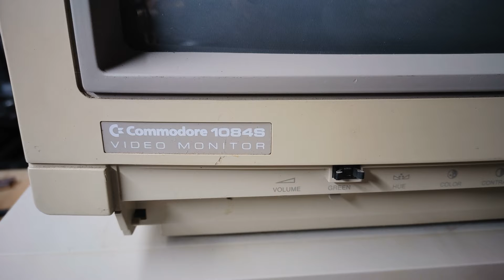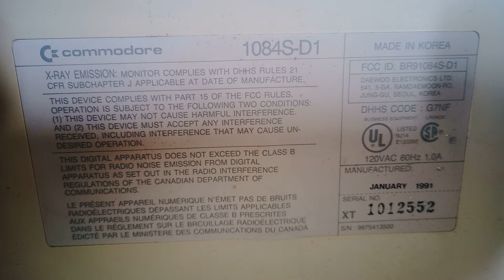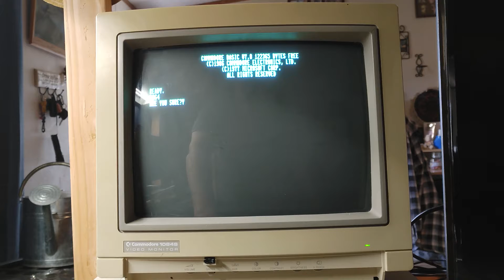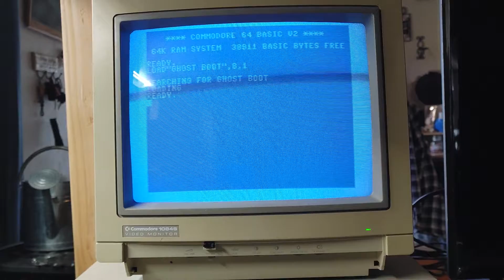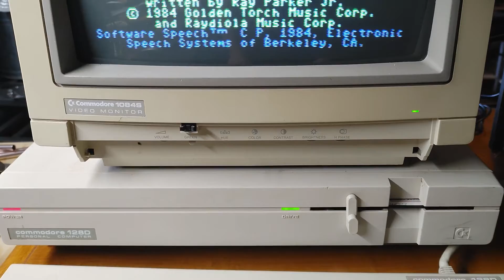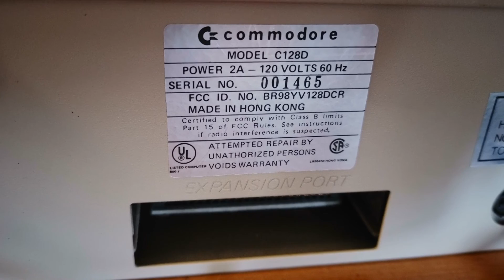HARDWARE: COMMODORE 128 & 1084S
These poor items have been in storage for almost 3 years now, they need some cleaning on the outside for sure, but the internals are pretty clean all things considered.

This video was supposed to be out on November 23, 2021, but I forgot to upload it. Took me most of the day to figure out which one was supposed to be here.

Been a terrible year here, but I'm still going.